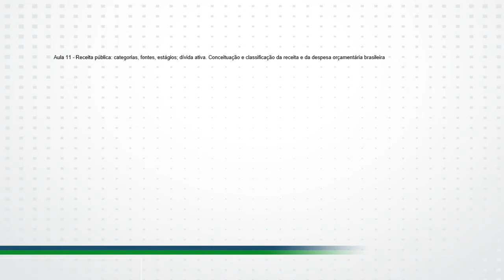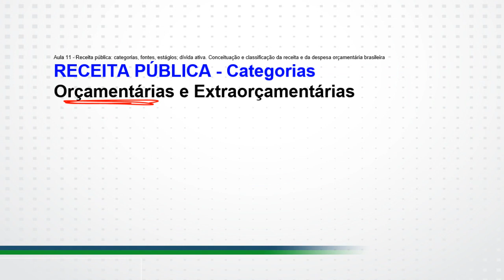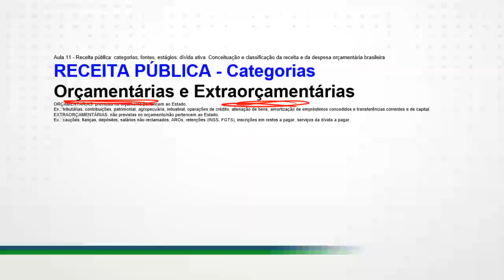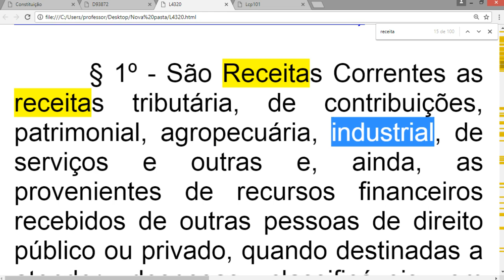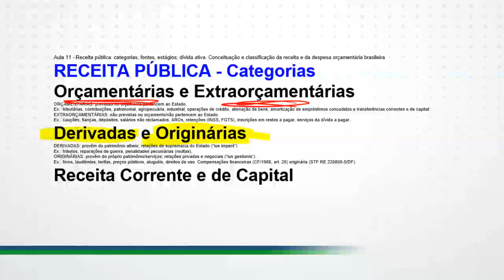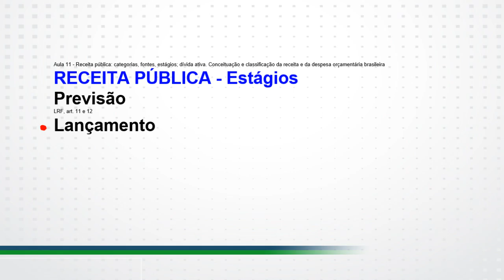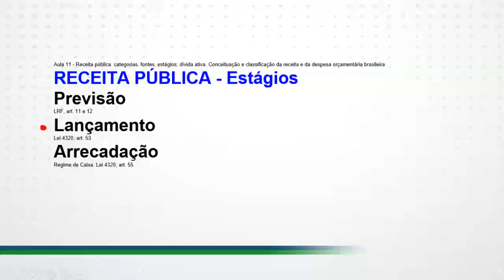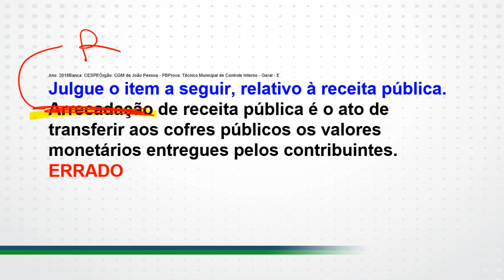Receita Pública - Administração Financeira e Orçamentária - Concurso EsFCEx (Administração)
Mais uma videoaula grátis no ar! E com mais um tema de extrema importância dentro da disciplina de Administração Financeira e Orçamentária: Receita Pública. Esse assunto precisa ser dominado por quem irá fazer o concurso da EsFCEx, principalmente para a área de Administração, pois com certeza vai cair na prova!

Para assistir todas as videoaulas que te deixarão muito mais perto de uma vaga no concurso do EsFCEx, conheça nosso curso